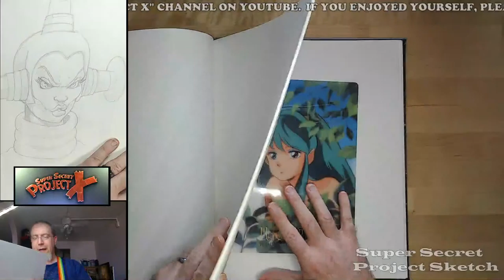Super Secret Project X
Today I'm doing the ART!  Join me!